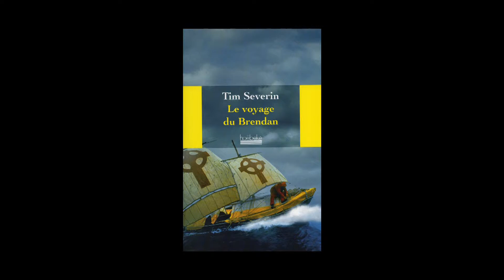Tim Severin - Le voyage du Brendan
À l'occasion du Festival International Etonnants Voyageurs, Tim Severin vous présente son ouvrage "Le voyage du Brendan, à travers l'Atlantique dans un bateau de cuir" aux éditions Hoëbeke. Traduction de l'anglais de Robert Latour.